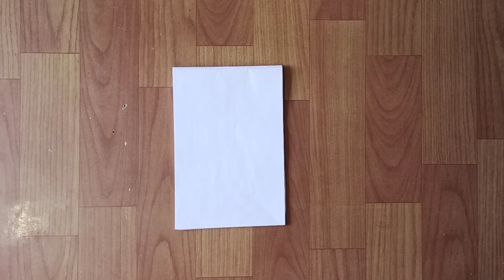DIY miniature guitar🎸 from cardboard | How to make mini Guitar keychain with cardboard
DIY miniature guitar🎸 from cardboard | How to make mini Guitar with cardboard at home | miniguitar🎸 | Shreya Chandrode

Hello viewers
This video is about how to make mini guitar using cardboard, invitation card available at home.

👉 Material used
Cardboard
Glue
Color paper
Pencil ✏️
Scale
Scissor
Invitation card(shinning paper)
White thread

Hope you like this video and try to make it

KEEP CRAFTING AND BE HAPPYYYY. 😊😊